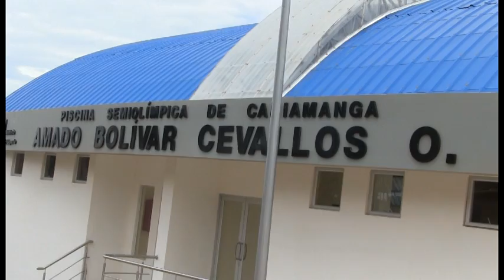Federación Deportiva de Loja asumirá administración piscina de Cariamanga